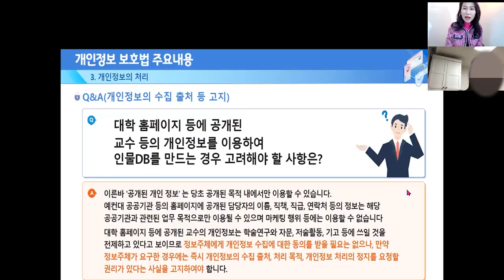법정의무교육 VLOG, 여러분 법정의무교육 어떻게 하고계신가요? 무료하는 법도 있지만 단시간에 빨리 노하우를 전수받아 빨리 강의를 하는 법도 있어요~ 오늘 함 Vlog함께하세요~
강사과정을 하시면 무료진단지를 평생사용할수 있도록 해드리니까..
그게 가장 큰 장점이지 않을까 싶어요~ 계속 시간만 되시면 스터디도 할수 있구요~

 ★ 3대 법정의무교육 전문가 과정
1) 개인정보 교육강사 자격증
정보통신서비스를 이용하는 자의 개인정보를 보호하여 개인정보보호법 제정 법률안을 제정하여 개인정보보호교육을 사업장에 시행하도록 권고 개인정보보호법 제28조(개인정보취급자에 대한 감독)에 의거하여 개인정보 처리자는 정기적으로 필요한 교육을 실시하여야 하고, 동법 제71조(벌칙)에 따르면 5년 이하의 징역 또는 5천만원 이하의 벌금이 부과

2) 직장내 성희롱 예방강사 수료증
남녀고용평등과 일,가정 양립지원에 관한
법률 제13조(직장 내 성희롱 예방교육)에
따라 근로자가 안전한 근로환경에서 일할 수
있는 여건을 조성하기 위하여 사업주 및 근로자는 성희롱예방교육을 받아야 하며, 「남녀고용평등과 일·가정양립 지원에 관한 법률 시행령」 제3조(직장 내 성희롱 예방교육)에 따라
연 1회 (최소 1시간) 이상 교육을  진행하는
전문 강사 양성

3) 직장내 괴롭힘 예방강사 수료증
사용자나 근로자가 직장에서의 지위나 권력, 관계 등을 이용해 다른 근로자에게 신체적·정신적 고통을 주는 행위나 업무상 적정 범위를 넘어 근무환경을 악화시키는 행위  직장 내 괴롭힘금지법이 시행, 어떠한 행위가 직장 내 괴롭힘에 해당되는지를 판단하는 기준과 예방활동, 사내 해결 절차 취업규칙에 직장 내 괴롭힘의 예방 및 발생 시 조치에 관한 필수 강의를
하는 전문가 강사양성